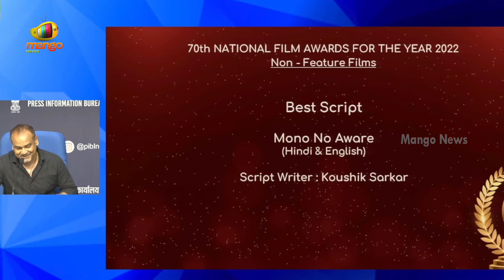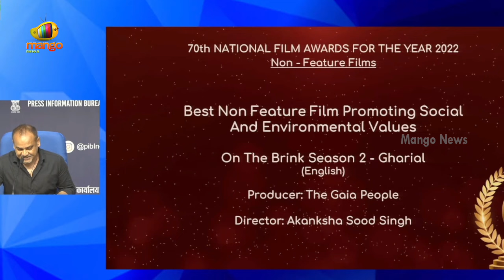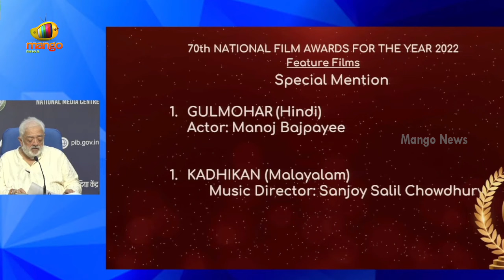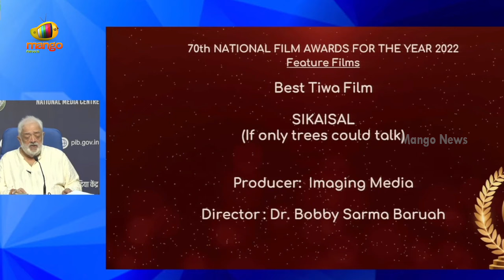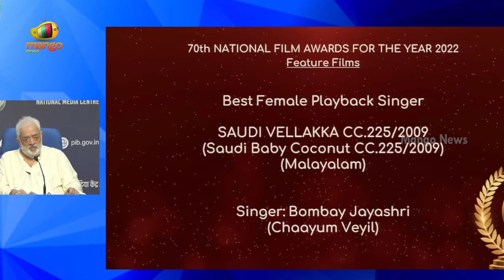70th National Film Awards Full List | National Film Awards Winners 2022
70th National Film Awards Full List. The winners of the 70th National Film Awards were announced at the National Media Center in New Delhi on Friday. The best Indian films produced across languages in the calendar year 2022 have been recognized by the President. Feature and non-feature films certified by the Central Board of Film Certification (CBFC) between January 1, 2022, and December 31, 2022, were eligible for consideration.